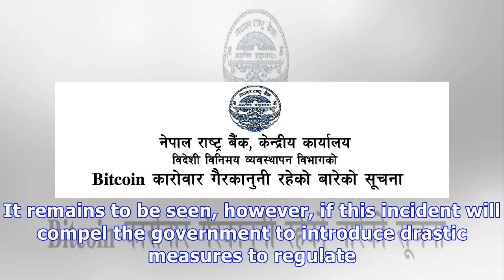Kenyan police arrest bitcoin traders due to alleged banking fraud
The Kenyan police have arrested three peertopeer Bitcoin brokers Emma Kariuki, Stanley Mumo, and Timothy Gachehe for allegedly trading stolen money through the local trading platform LocalBitcoins. Th...